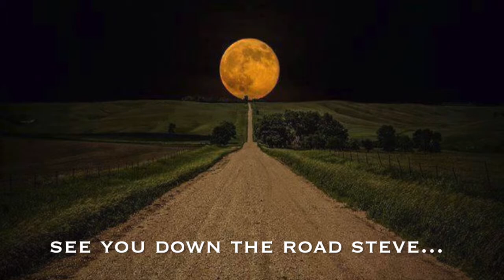In Memory of Steve Cochran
I only knew Steve for a short time, but I was around to capture some of his magic! He was a great musician that played with a lot of cool bands around the San Diego area! I'm sure he's blowing his horn up there...RIP Steve